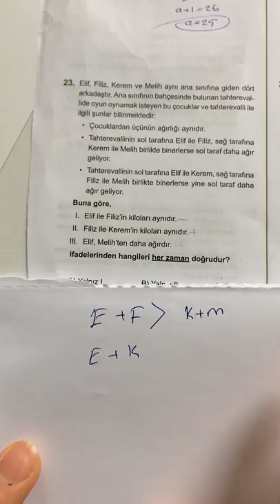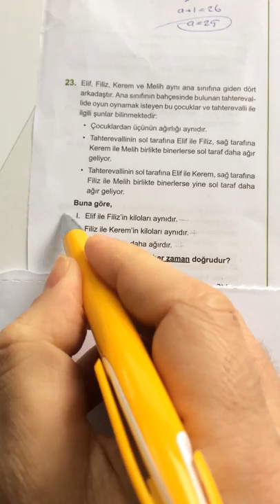SPİDERMAN TYT DENEMESİ MATEMATİK